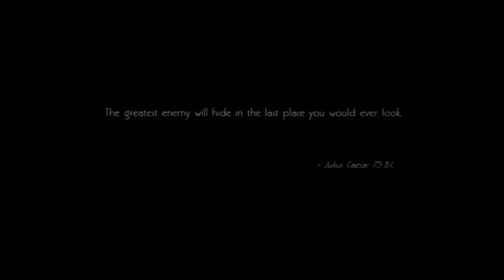Max the Spartan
Edited, Written, Produced, & Directed By: Harry Steinberg
Starring: Max Steinberg as Max the Spartan